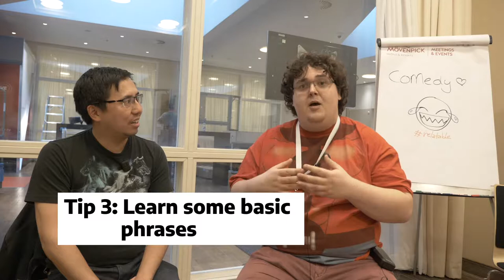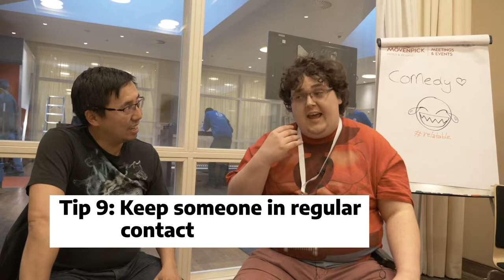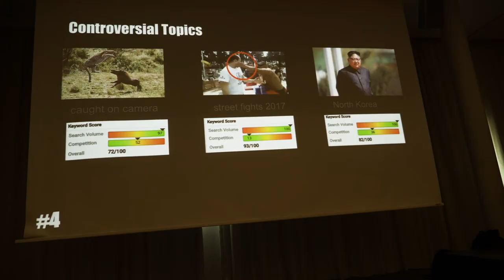Solo travel tips with Procrastinating Gameplay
Solo travel tips with Procrastinating Science / Gameplay at Vidcon Europe 2018. If you're new to solo travel  or need some tips on your first conference visit abroad, these tips might help.